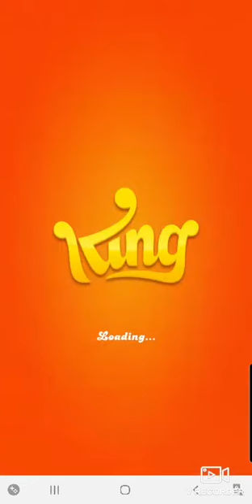Candy Crush Soda Level 320 to 328 | Enjoy watching